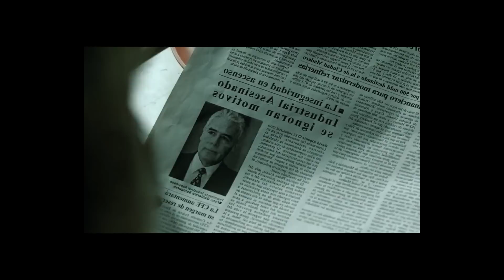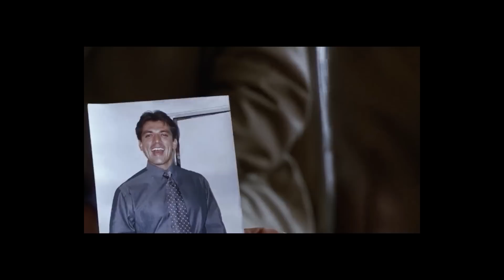Amores Perros | SergiioMan (especial San Valentín 2016)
Amores Perros pertenece a Altavista Films, este vídeo sólo es una reseña con toques de humor que no pretende sustituir a la obra original ni ofender a ningún actor involucrado.